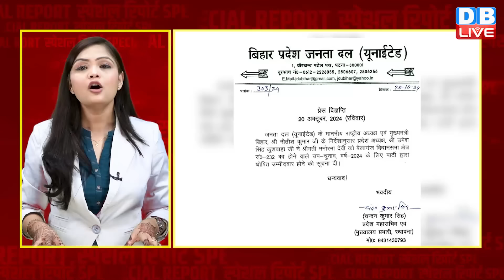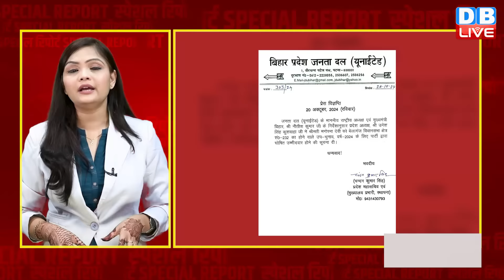Nitish Kumar ने BJP के खिलाफ चला बड़ा दांव | NDA | Bihar | Manorama Devi | PM modi | NIA